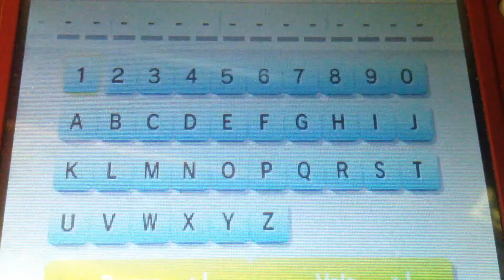¡Consigue la Tyranitarita, Abomasnowita, Manectricita y Aggronita en Sol y Luna!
Consigue estas cuatro mega piedras para mega evolucionar a Tyranitar, Abomasnow, Manectric y Aggron en Pokémon Sol y Luna.